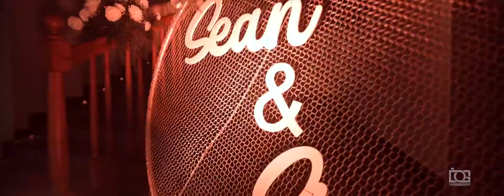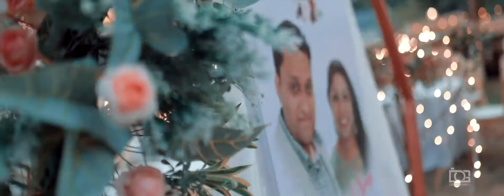SEAN & SIMI ENGAGEMENT HIGHLIGHTS DG WEDDING FILMS 2022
DG WEDDING FILMS  2022